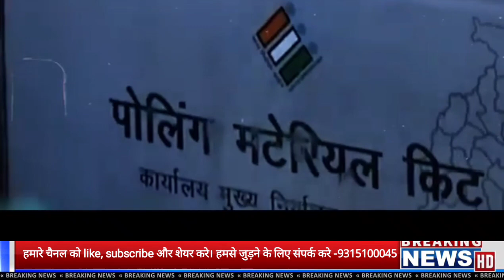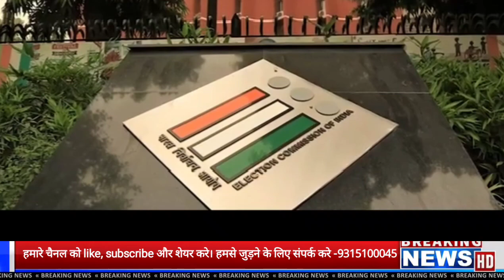राजस्थान से सोनिया गांधी निर्विरोध निर्वाचित